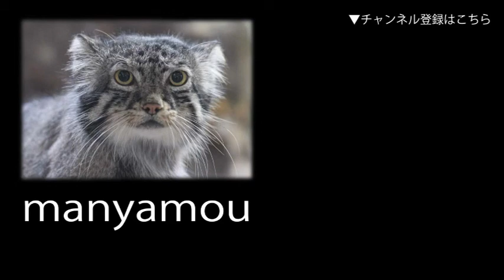親鳥に餌をねだるミナミイワトビペンギンのヒナ （葛西臨海水族園LIVE映像より）Rockhopper Penguin Chick